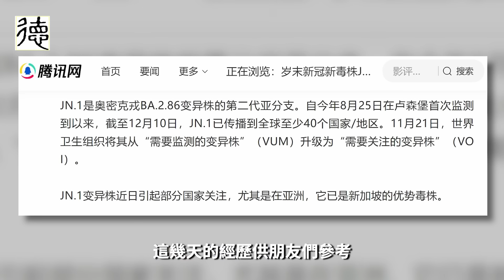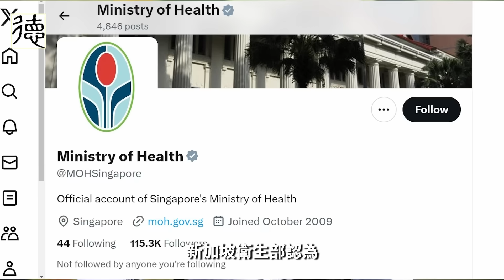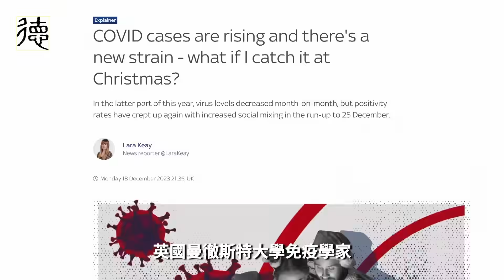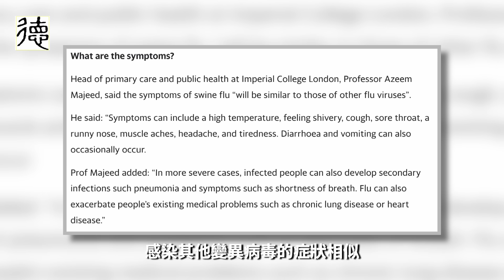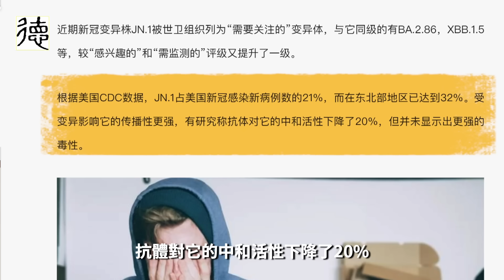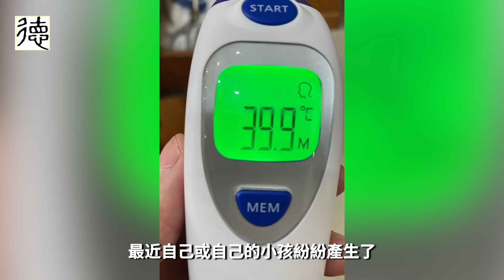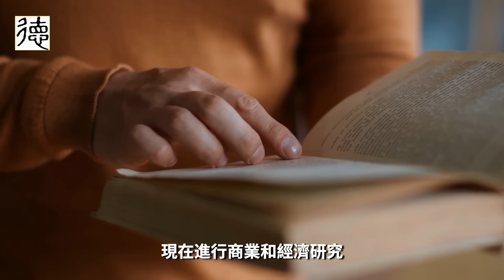歲末新毒株來襲，不致命也扒層皮！「老大哥」正盯著唱衰經濟的人……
感謝加入 德傳媒 會員支持Gary繼續講真話👇
德傳媒的爆料郵箱
請加入@GaryTalk的新頻道